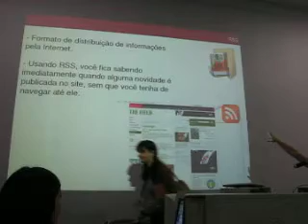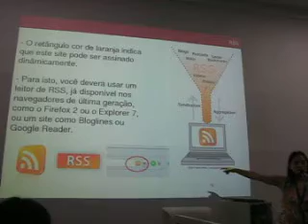Luciana Terceiro na Campus Party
Luciana Terceiro explica o que é RSS na oficina de blogs do Campus Party Brasil 2008